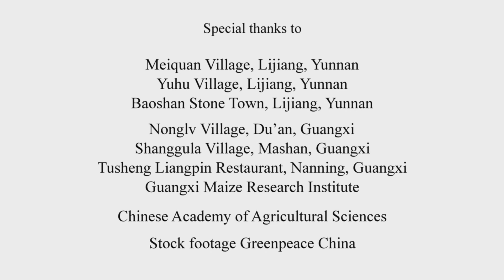Planting for Change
A short film showing how smallholder farmers are adapting to climate change in Southwestern China.

"Planting for Change" tells the story of how farmers in Guangxi and Yunnan provinces have responded to climatic adversity by using their own innovations and biocultural heritage -- and by improving this heritage by working with scientists on participatory plant breeding projects.